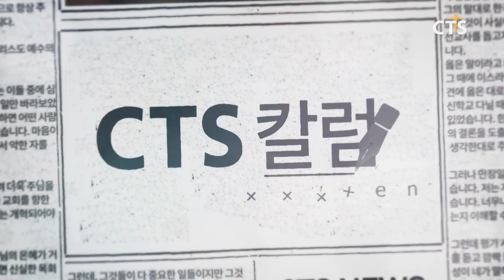[화평함과 거룩함을 이루라] CTS칼럼 – 중앙성결교회 한기채 목사 (김영찬) l CTS뉴스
우리나라는 전 세계적인 코로나19 뿐 아니라 초갈등사회로 어려운 나날을 보내고 있습니다. 지구촌 곳곳에는 전쟁과 테러와 내전과 불화의 소식이 끊이지 않습니다. 세상에는 많은 지도자들이 왔다갔지만 여전히 싸움뿐이요, 불의와 압제와 불안과 절망과 죄악이 만연합니다. 그러나 이 오만한 세상에 대한 하나님의 근본적인 해결은 한 아기를 통해서 옵니다. 이것은 아름다운 역설입니다. 세상의 왕들과 군대와 학자들과 성인들이 할 수 없었던 문제를 한 아들을 주심으로 하나님 자신이 해결하십니다. 예수님은 평화를 위해 오셨고, 평화를 위한 제물이 되셨습니다. 예수님은 십자가의 피로 하늘과 땅과 모든 사람들 사이에 화평을 이루셨습니다(골 1:20). 예수님을 통하여 하나님과 사람, 사람과 사람 사이의 평화가 임하게 되었습니다.

평화와 성결 모두 다 중요하지만, 평화보다 성결이 먼저입니다. 성결 없는 평화는 정의없는 평화처럼 거짓 평화입니다. 그래서 야고보서 3장 17절에는 “오직 위로부터 난 지혜는 첫째 성결하고 다음에 화평하고”라고 말씀했습니다. 평화의 왕 예수님을 따르기 위해서는 성결이 필수적입니다. 신자들은 ‘평화를 만드는 사람’이 되기 위해 먼저 ‘성결한 사람’ ‘거룩한 사람’이 되어야 합니다. 거룩한 삶은 이 세상에서 우리가 누리는 구원입니다. 하나님 나라를 이 땅에서 미리 경험하는 것입니다. 그러므로 신자는 행복한 삶보다 거룩한 삶을 열망해야 합니다. 거룩함이 없이는 이 세상을 변화시킬 수 없습니다. ‘세상의 소금’은 성도의 성결한 성품입니다. 착한 행실의 “세상의 빛”보다 성결의 소금이 먼저입니다. 내면의 성결이 밖으로 드러납니다. 성결이 우리 구원의 핵심입니다. 거룩한 삶을 사는 비결은 그리스도와의 연합입니다. 예수님과의 연합을 통해 그리스도의 성품을 닮아가는 것입니다. 성결은 죄를 이기는 능력에서 더 나아가 사랑의 섬김을 위한 능력을 줍니다. 우리는 사람들과의 화평함이 필요하지만 먼저 하나님 앞에 거룩함이 있어야 합니다.

‘나’부터 성결하고 ‘우리’부터 성결해야 합니다. ‘마음의 성결’은 ‘교회의 성화’로 그리고 ‘사회적 성결’로 나가야 합니다. 우리는 예수 그리스도를 통하여 하나님과 평화하고, 모든 생명 가진 것들을 존중하고, 자연생태계와도 평화로운 공존을 이루어야 합니다. 히브리서 12장 14절에는 “모든 사람과 더불어 화평함과 거룩함을 따르라 이것이 없이는 아무도 주를 보지 못하리라” 말씀하셨습니다. CTS 칼럼이었습니다.